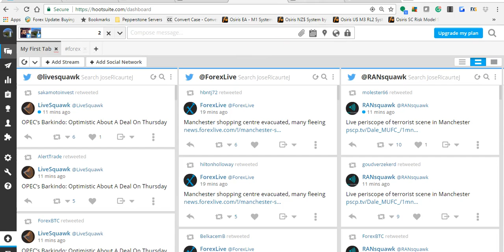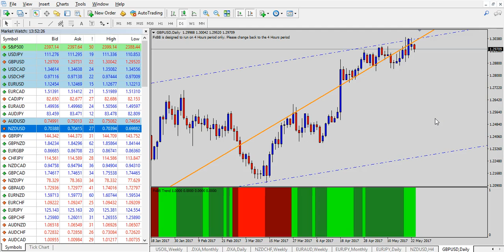Laberinto de Divisas con José Ricaurte Jaén: Sesión Europea perspectiva y rangos para los 7 Mayores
Laberinto de Divisas es el video análisis diario por José Ricaurte Jaén, Diseñador y Co-Fundador del algoritmo conocido como 'Osiris.' Informe Sesión Europea, Martes 23 de Mayo de 2017.

Operar en Forex y productos apalancados con lleva riesgo, por ende debe tener presente que su capital NO está asegurado y está en riesgo. Todo el contenido presentado en el video y demás análisis es de caracter educativo por lo cual no constituye asesoría financiera ni/o una oferta de ventas de servicios relacionados con el material presentado.